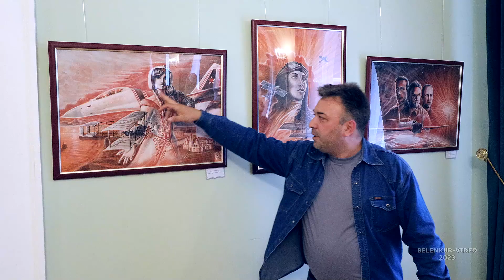«На небесных рубежах», художественная выставка Сергея Демиденко (подробный видеорепортаж)@belenkur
12 июля 2023 года в Центральном Доме Российской Армии открылась художественная выставка «На небесных рубежах», посвященная Дню Военно-воздушных сил России.
0:00   О выставке - Сергей Демиденко
 0:16  Михаил Михайлов
0:55  Торжественное открытие художественной  выставки
2:36   Михаил Михайлов
4:52   Евгений Бобков
9:05   Валерий Богодельщиков
14:15 Сергей Демиденко
17:03 Пилотажные группы России
18:06 Беркуты
19:25 Крещение Руси
20:34 Родина мать зовёт
24:00 Ленинградская симфония
24:45 Космос
26:16 От Фармана ло Сухого
30:03 Дух борьбы
35:32 Марина Попович,Сёстры Икара
  В экспозиции открывшейся выставки представлены 28 графических полотен художника-педагога Сергея Демиденко. В работах отражены разные темы, связанные с важным видом Вооруженных Сил: здесь и страницы истории, и подвиги военных летчиков в годы Великой Отечественной войны, их современные будни пилотов, в том числе – участие в специальной военной операции, и полеты в космос.
На церемонии открытия художественной выставки, которую вела заведующий выставочным залом ЦДРА Алла Маркова, выступил начальник отдела культуры ЦДРА заслуженный работник культуры РФ Михаил Михайлов, который поблагодарил автора за творческий труд, в исполнении Евгения Бобкова и Валерия Богадельщикова прозвучали песни о покорителях неба.